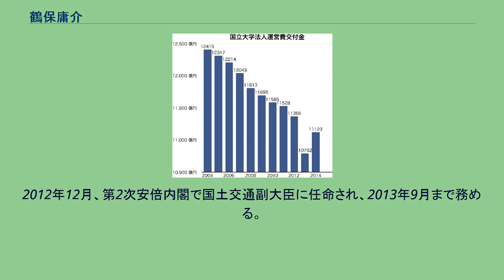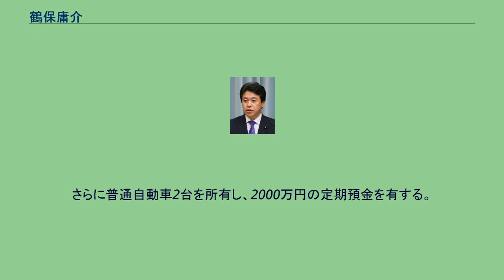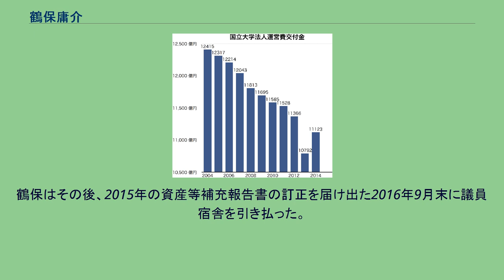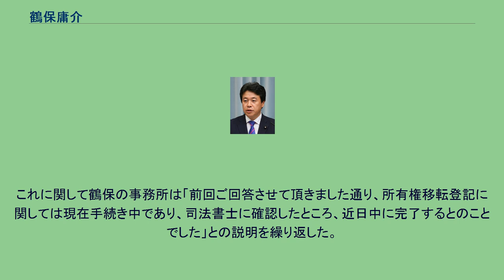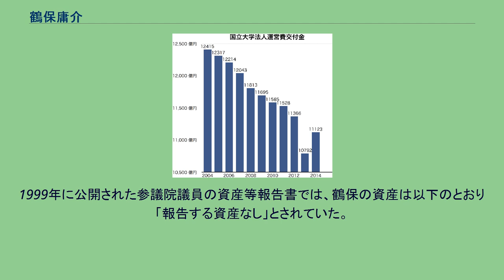鶴保庸介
鶴保 庸介（つるほ ようすけ、1967年2月5日 - ）は、日本の政治家。
内閣府特命担当大臣（沖縄及び北方対策、クールジャパン戦略、知的財産戦略、科学技術政策、宇宙政策）、国土交通大臣政務官（第1次小泉改造内閣・第1次小泉再改造内閣・第2次小泉内閣）、参議院厚生労働委員長、参議院決算委員長、参議院議院運営委員長、国土交通副大臣（第2次安倍内閣）、自由民主党参議院政策審議会長等を歴任した。
現在、株式会社東洋マテリアル（和歌山市松江北）の顧問も務める。
大阪府立天王寺高等学校卒業後、東京大学文科一類に入学。
専門課程では東京大学法学部に進学し、若泉敬の国際政治学を学ぶ。
東京大学法学部卒業後、衆議院議員小沢一郎の秘書を務める。
1996年の第41回衆議院議員総選挙に和歌山2区から新進党公認で立候補したが落選。
1998年、第18回参議院議員通常選挙に自由党公認で和歌山県選挙区から出馬する。
このとき二階俊博の陣頭指揮のもとで選挙活動を行い、自由民主党現職の元法務大臣前田勲男を破り、当時最年少の31歳で初当選。
これ以来、二階の庇護の元で生きる「生粋の二階派」となった。
2000年の自由党分裂に際しては自自公連立政権に残留する道を選択し、保守党結党に参画する。
その後保守新党を経て自民党に所属。
2002年、第1次小泉第1次改造内閣で国土交通大臣政務官（国土関係施策、北海道開発関係施策、研究・学園都市の推進に関する事務等の担当）に任命された。
第1次小泉第2次改造内閣（補職は安全危機管理、運輸・交通関係施策、航空関係事務となる）で留任し、その後の第2次小泉内閣で再任される。
2001年頃から事実婚の関係にあった自民党衆議院議員野田聖子が、2005年の郵政国会で郵政民営化法案に反対票を投じ、第44回衆議院議員総選挙に無所属で出馬することを決める。
これを受けて同年8月10日、「夫としては当然、妻の応援に向かわねばならない」と述べ、所属する二階グループに退会届を提出した（選挙後に撤回）。
なお、この総選挙で初当選して同じ二階グループに所属することになる川条志嘉は、2004年の第20回参議院議員通常選挙では民主党公認で和歌山県選挙区から出馬し、鶴保に敗れている。
再選を果たす。
2009年の第45回衆議院議員総選挙では、鶴保が所属する二階グループの衆議院議員は会長の二階俊博を除く全員が落選し、二階グループは伊吹派に合流した。
2010年7月の第22回参議院議員通常選挙に自民党公認で和歌山県選挙区から出馬。
自民党に復党した野田聖子の応援も受け、3選を果たす。
同年10月、参議院決算委員長に就任し、2011年には参議院議院運営委員長に就任した。
議院運営委員長ポストは2010年の第22回参議院議員通常選挙で与党（民主党・国民新党）が参議院で過半数割れを起こして以降、自民党議員に割り当てられていた（前任は鈴木政二）。
2012年12月、第2次安倍内閣で国土交通副大臣に任命され、2013年9月まで務める。
2014年9月、自由民主党参議院政策審議会長に起用された。
2016年7月の第24回参議院議員通常選挙に自民党公認、公明党推薦で和歌山県選挙区から出馬し4選。
2016年8月、内閣府特命担当大臣（沖縄及び北方対策、クールジャパン戦略、知的財産戦略、科学技術政策、宇宙政策）として初入閣。
国立大学法人運営費交付金の推移（2004年度 - ） 1998年、第18回参議院議員通常選挙の選挙運動で、鶴保の運動員である会社役員（和歌山県美浜町在住）および会社員（同町在住）が公職選挙法違反（買収）容疑で逮捕された。
会社役員および会社員は同年6月末、鶴保への投票と票を取りまとめる報酬として現金数万円を手渡ししたとされる。
そして現金数万円を受け取ったとして、和歌山県美浜町に住む団体役員が公職選挙法違反（被買収）容疑で逮捕された。
これとは別に、石油小売販売業者（和歌山県海南市在住）も鶴保への投票と票の取りまとめを依頼したとして、公職選挙法違反（供応）容疑で逮捕された。
この石油小売販売業者は、6月16日ごろ、海南市内の飲食店で有権者6、7人に対し、それぞれ4000円から5000円程度の酒...